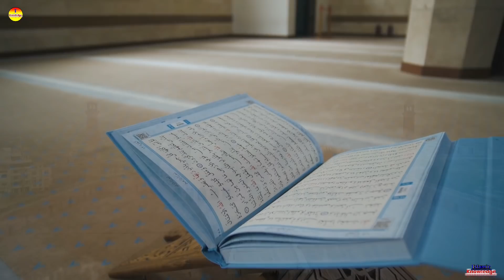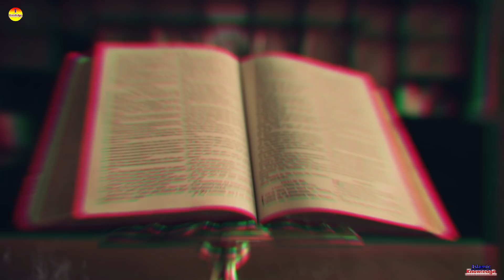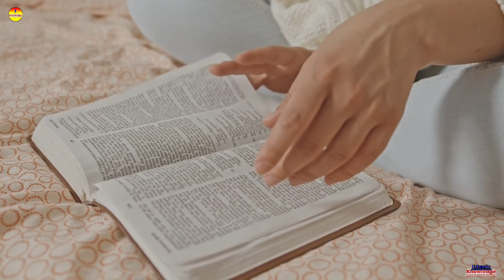যখন 100 বছরের পুরনো মসজিদকে পরিস্কার করার জন্য খোলা হলো তখন কি পাওয়া গেল দেখুন? masjid | islam - ik